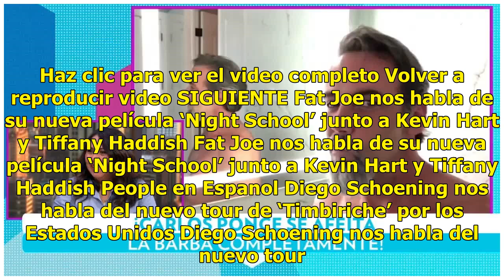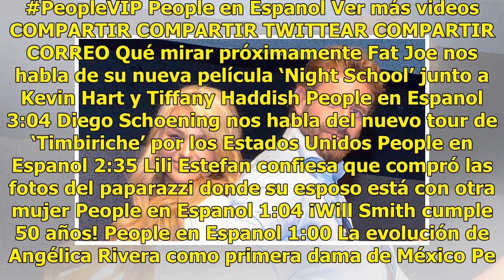La sutil medida de Irina Baeva y Gabriel Soto para hacer oídos sordos a las críticas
Haz clic para ver el video completo Volver a reproducir video SIGUIENTE Fat Joe nos habla de su nueva película ‘Night School’ junto a Kevin Hart y Tiffany Haddish Fat Joe nos habla de su nueva película ‘Night School’ junto a Kevin Hart y Tiffany Haddish People en Espanol Diego Schoening nos habla de...